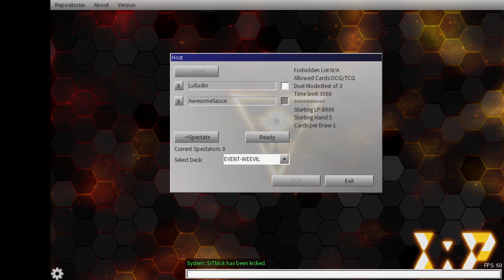WEEVIL UNDERWOOD EVENT 02 - Yu-Gi-Oh! Lulladin Custom Standard Format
▼ Click "SHOW MORE" down below the game information to see more details! ▼

The format used is from my custom standard format. It's in my Discord if you would like to play!

Players will build a legal deck for the Lulladin Custom Standard format and duel against an opponent using format exclusive cards to be soon released! Duel against Weevil Underwood from Yu-Gi-Oh! DM and his Insect deck!